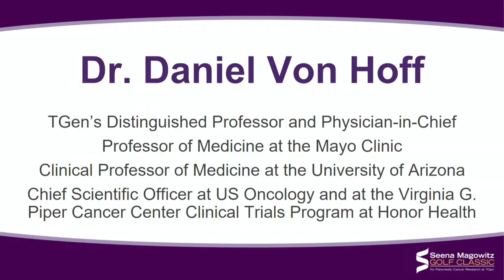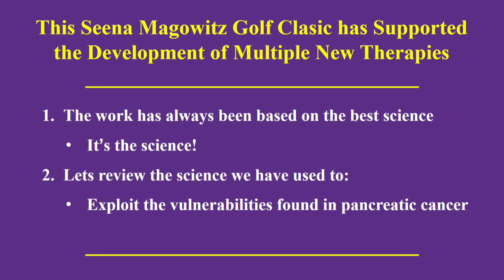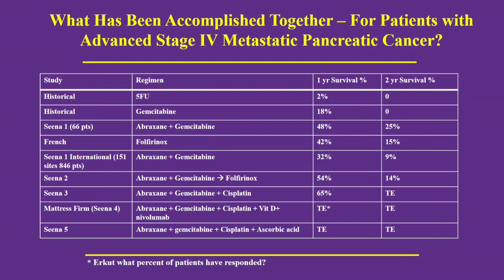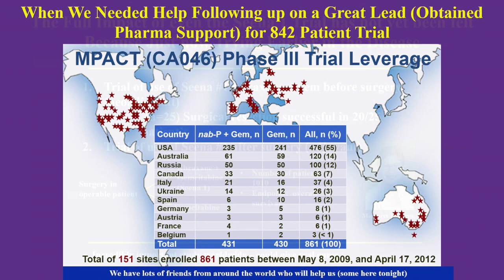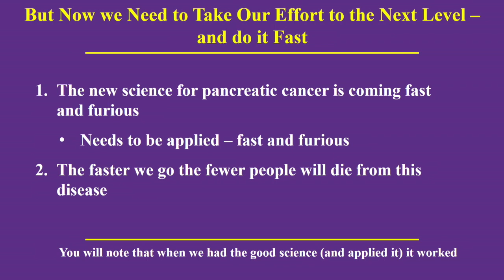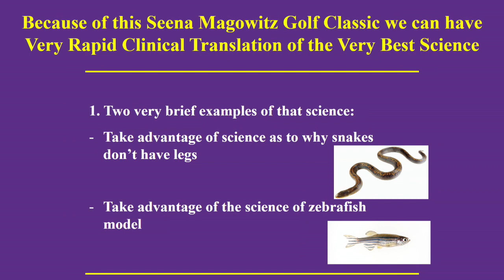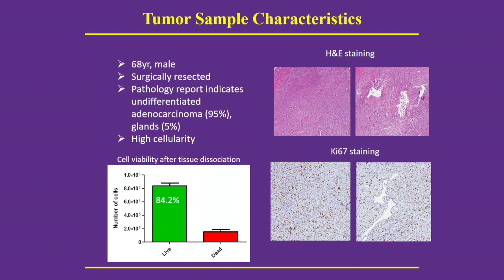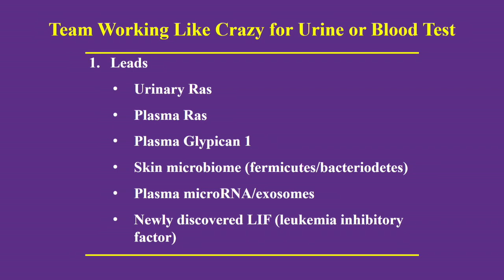Why Pancreatic Cancer Survival Rates Are Improving By Dr. Von Hoff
Dr. Daniel Von Hoff addresses the audience at the 2017 15th Annual Seena Magowitz Golf Classic in Boston on the present state of pancreatic cancer including earlier detection and improved survival rates. An overview of past therapies, new therapies, and future therapies that will continue to increase pancreatic cancer survival rates that will one day lead to prevention and a cure. The presentation is about applying the best possible science against pancreatic cancer. ASAP. Dr. Von Hoff thanks the participating sponsors and donors of the Seena Magwitz Foundation that have funded clinical studies that have achieved significant results over the last 15 years. This is a very informative presentation lasting about 29 minutes and lays the foundation of the final assault on pancreatic cancer.

Dr. Daniel Von Hoff is Physician -in-Chief at the Translational Genomics Research Institute (TGen); Virginia G. Piper Distinguished Chair for Innovative Cancer Research, HonorHealth Senior Consultant, Clinical Investigation, City of Hope.